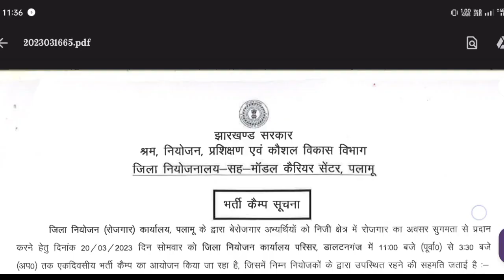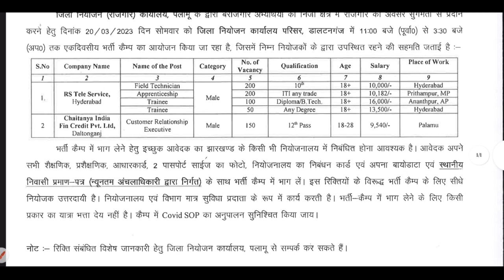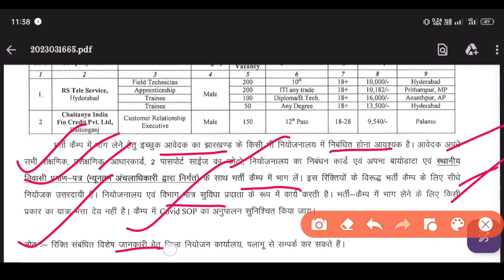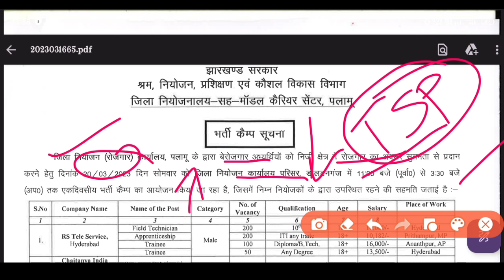Rojgar Bharti Camp 2023 || Jharkhand New Vacancy 2023 || Bharti Camp Palamu || Jharkhand Jobs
📢 Offical Notification

ESCRIPTION FOR JHARKHAND B.ED ENTRANCE EXAM 2023
FLIPKART –

 isso now vacancy 2022
jharkhand gk jslps ce previous year question papers jharkhand block level vacancy 2022
Jharkhand Gk for jsse
Jharkhand Government jobs 2022
jslps jsse vacancy 2022
 jharkhand vacancy update jslps exam date 2022 jharkhand computer operator vacancy jssc vacancy jsse 12th level vacancy
jharkhand gk for jase CGL jssc vacancy 2022 notification jharkhand cgl previous year question Jharkhand govt job vacancy 2022 tjob ear jssc CGL previous year solved paper jssc news jharkhand teacher vacancy 2022
jharkhand jobs jslps syllabus 2022 gk
jharkhand in hindi 2022 block level
job in Jharkhand 2022
jsse update